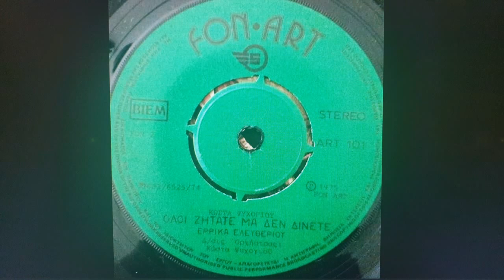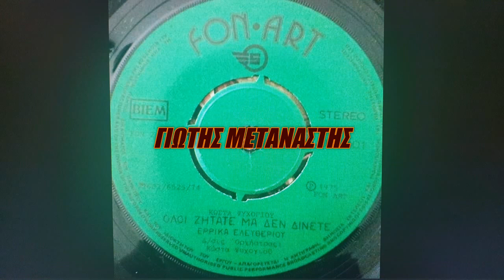ΟΛΟΙ ΖΗΤΑΤΕ ΜΑ ΔΕΝ ΔΙΝΕΤΑΙ///ΕΡΡΙΚΑ ΕΛΕΥΘΕΡΙΟΥ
ΤΟ ΚΑΝΑΛΙ ΓΙΩΤΗΣ ΜΕΤΑΝΑΣΤΗΣ ΣΑΣ ΕΥΧΕΤΑΙ ΚΑΛΗ ΑΝΑΣΤΑΣΗ ΚΑΙ ΚΑΛΟ ΠΑΣΧΑ